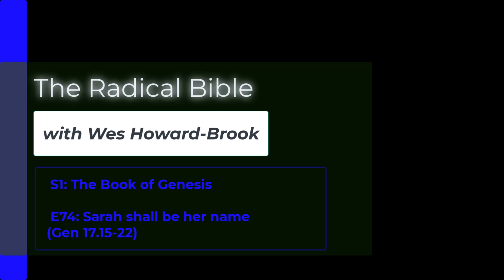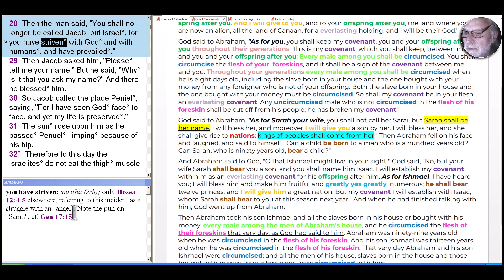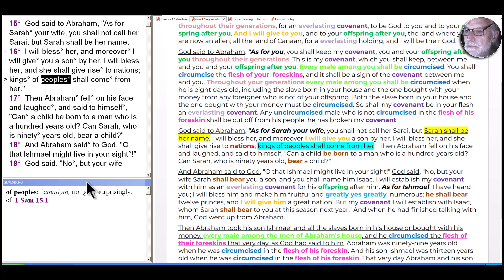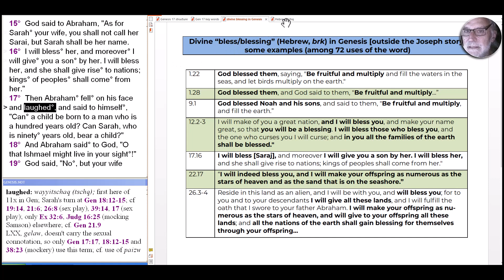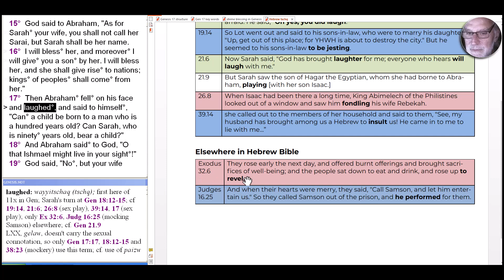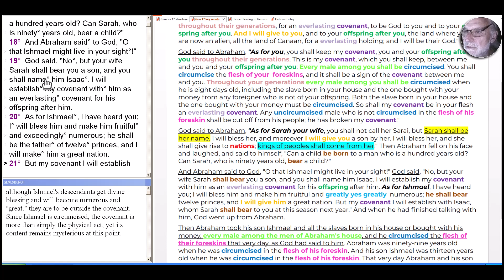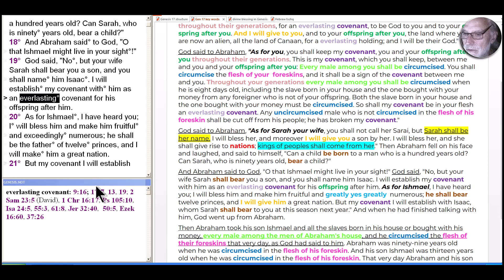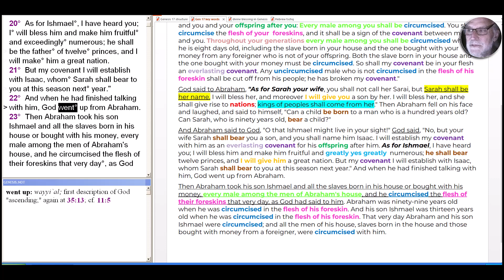S1E74 The Book of Genesis: Her name shall be Sarah (Gen 17.15-22)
God turns the divine attention to newly renamed Sarah: her infertility, perhaps a function of Babylon's practices, are overcome by the greater power of God to bring life. We'll also explore the many nuances of the Hebrew tschq, for "laughter". and much more.